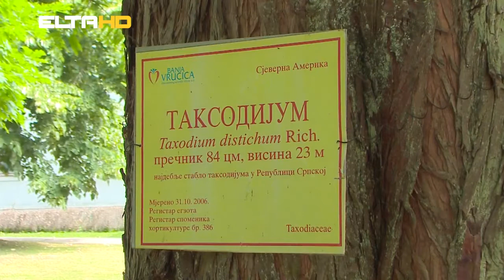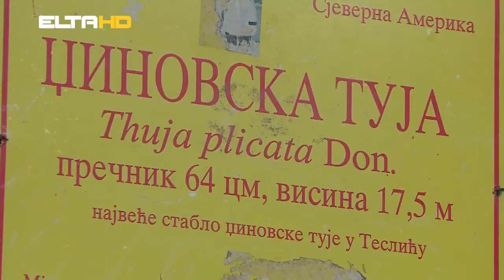Parkovi ZTC "Banja Vrućica"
ZAHVALJUJUĆI SVOJOJ GEOGRAFSKOJ POZICIJI BANJU VRUĆICU OKRUŽUJ I BJELOGORIČNA I CRNOGORIČNA ŠUMA. U UREĐENIM ŠUMSKIM PARKOVIMA TAKO MOŽEMO NAĆI ENDEMSKE VRSTE POPUST DŽINOVSKE TUJE, CRVENOG RUJA, TAKSODIJUMA I JAPANSKE JABUKE.
TAKOĐE RASPOLAŽMO  SA VELIKIM BROJEM UREĐENIH CVJETNIH PARKOVA SA SEONSKIM CVIJEĆEM KOJI ĆE VAŠ BORAVAK UČINITI POSEBNIM.
PORED TOGA BANJA VRUĆICA ZA SVE SVOJE GOSTE OBAZBIJEDILA JE I 7 KM UREĐENIH STAZA ZA ŠETNJU I BICIKLIZAM.